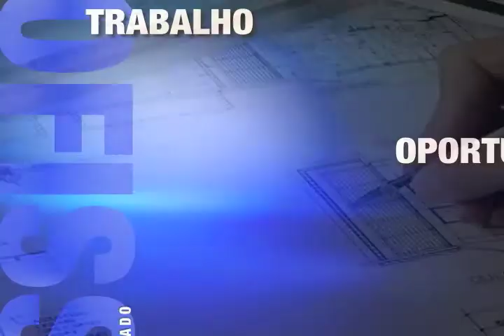Profissões - Odontologia (Bloco 02)